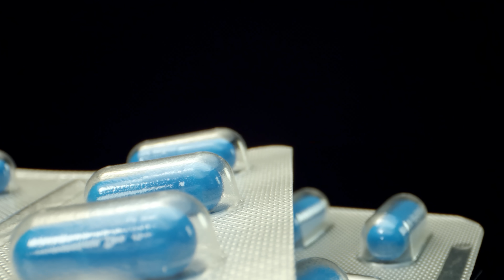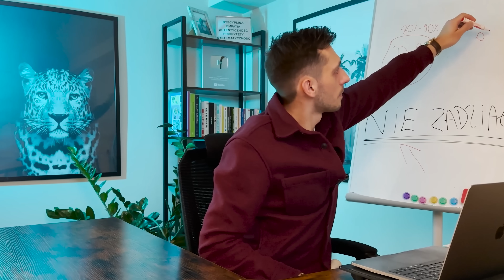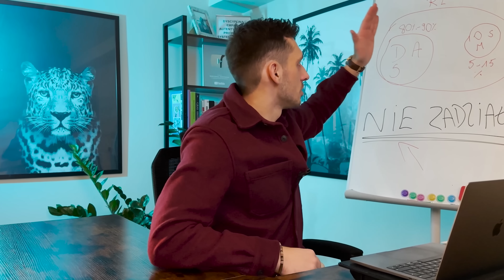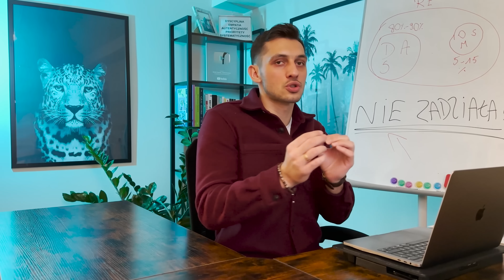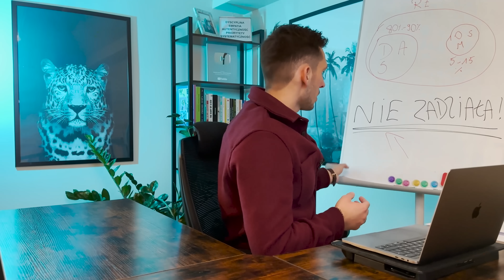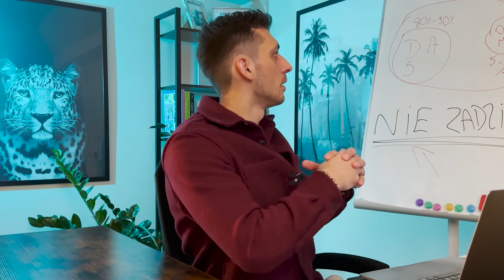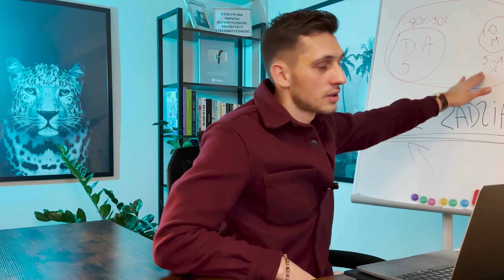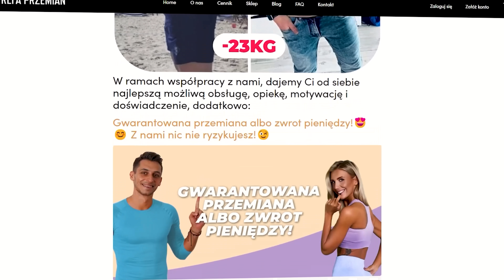Dlaczego nie mogę schudnąć? Dietetycy milczą na ten temat❗️Zobacz zanim kupisz ocet jabłkowy…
W tym filmie dowiesz się:
Dlaczego nie mogę schudnąć z brzucha?
Dlaczego nie chudnę mimo diety
Dlaczego nie chudnę mimo tego że jem mało.
Czy ocet jabłkowy działa?
Jak brać ocet jabłkowy na odchudzanie?
Co działa na odchudzanie?
Dieta na szybkie efekty odchudzania?
Jakie ćwiczenia na odchudzanie i redukcje tkanki tłuszczowej?

Od teraz możesz mieć swojego osobistego dietetyka i trenera już od 69 zł/miesięcznie - jeżeli potrzebujesz:
🔥konkretnej motywacji,
🧡wsparcia świetnych dietetyków i trenerów,
😍dostępu do najlepszych  przepisów, treningów i wyzwań,
😊dostępu do zamkniętej społeczności osób, które sobie pomagają,

🎁W cenie oczywiście dostęp do naszej nowej aplikacji, kliknij w link poniżej i skorzystaj też z prezentu za 249 zł na start👇

Nazywam się Bartek Szemraj i jestem dietetykiem klinicznym i trenerem osobistym. Założyłem w 2018 roku portal Strefa Przemian w którym pomogliśmy już ponad 100 000 osób zdrowo schudnąć, dbać o zdrowie i sylwetkę bez liczenia kalorii i jedzenia co 3 godziny.